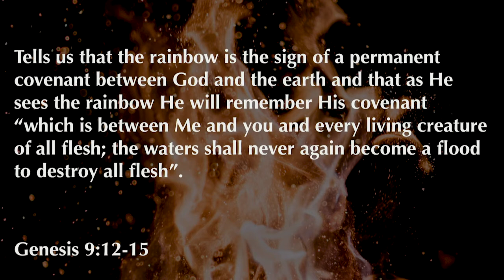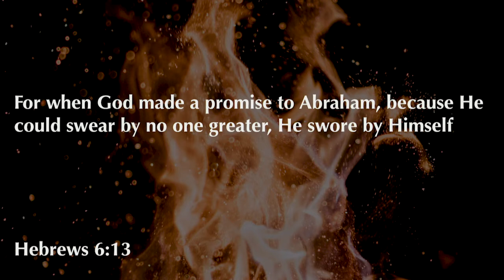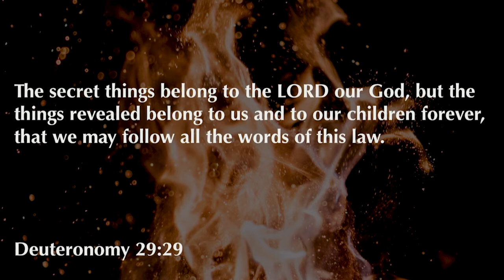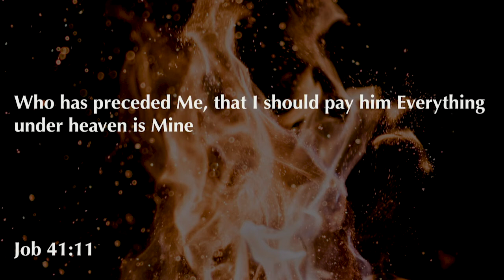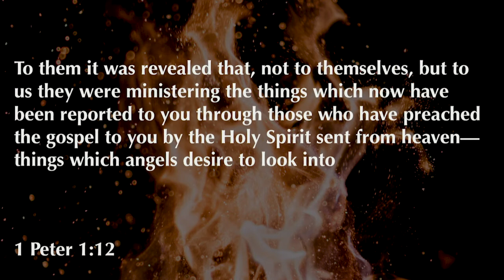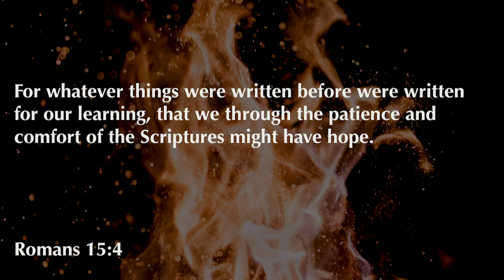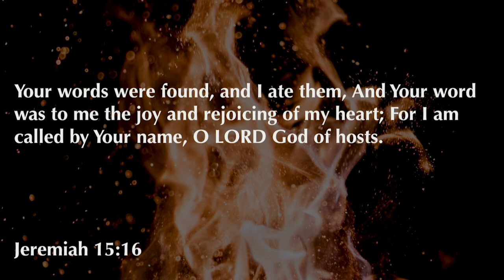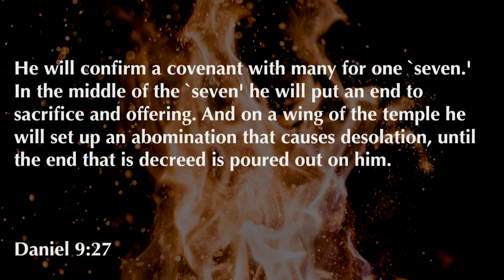Prophetic Alert _ Judgment Day _ Coming Soon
Here is a must-watch video of what's about to come. The judgment day is getting closer and so is Jesus Christ's return. Take a listen to what the bible tells you and listen with an open ear. The time has come for people to be judged. God Bless!!